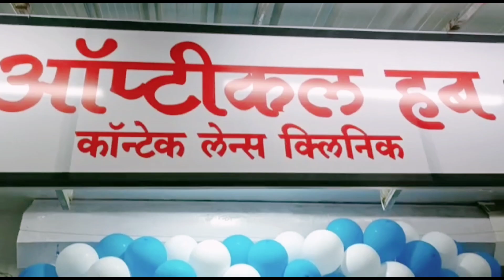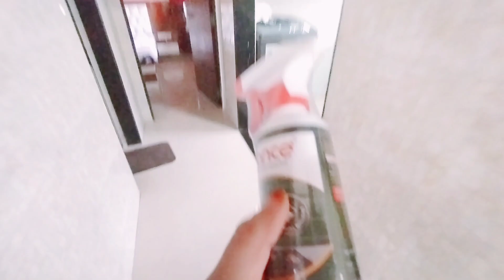mashallah se ek bar fir se hum ne new setup start kr diya| adyan ko lag gaya pair pe aj😭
new Shop opening|mashallah se ek bar fir se hum log ne new setup kr diya|adyan ko bahut lagaya pair pe

mutton do payaza recipe,👇